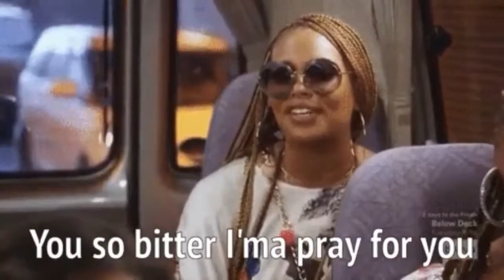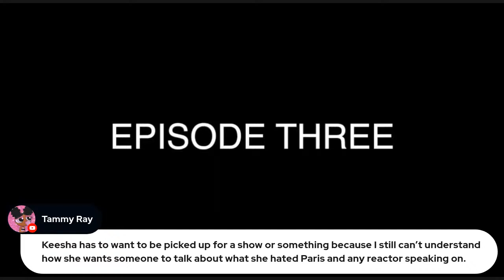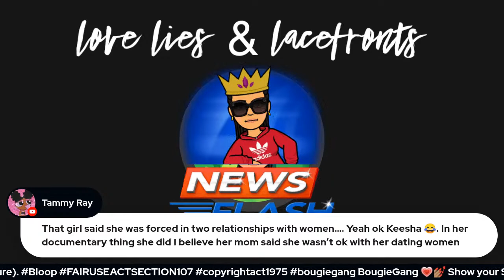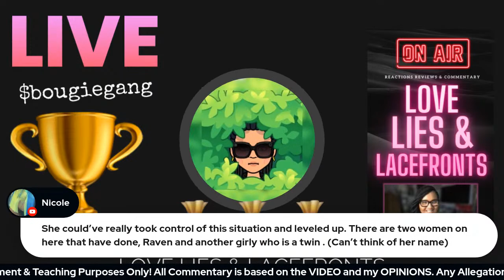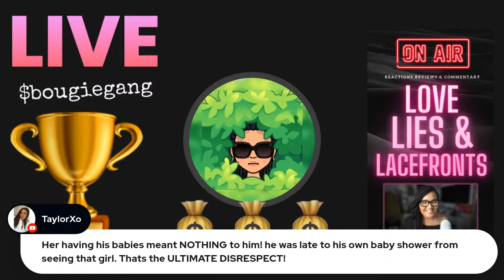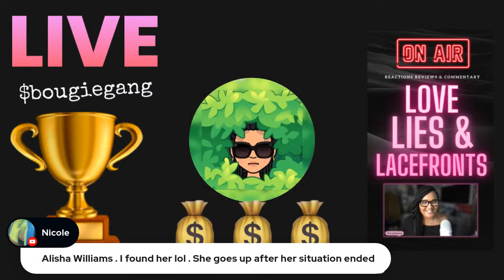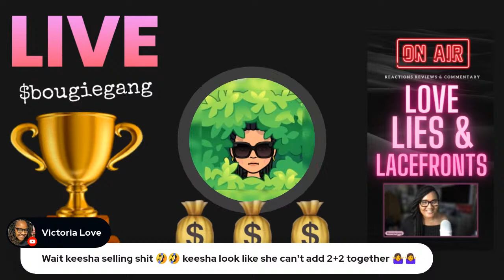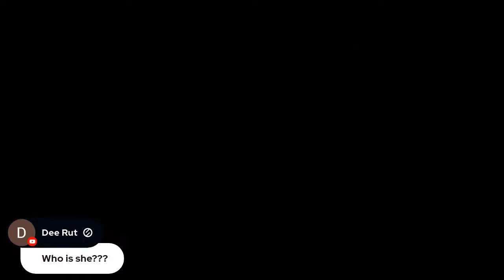FIRST IMPRESSIONS | EPISODE THREE | MARTIN LOUIS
DRAMA SERIES - The events surrounding a very dysfunctional relationship all playing out on YouTube

Get $20 off, using code: Fran20

Youtuber GIRLTALK REACTION commentary Updates Youtuber & Celebrity